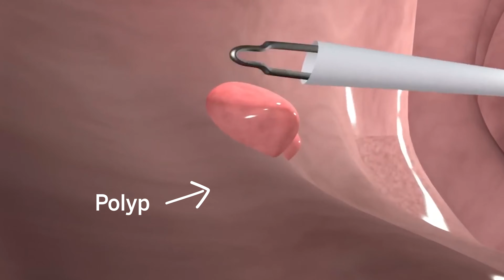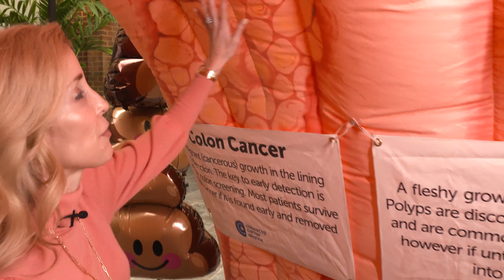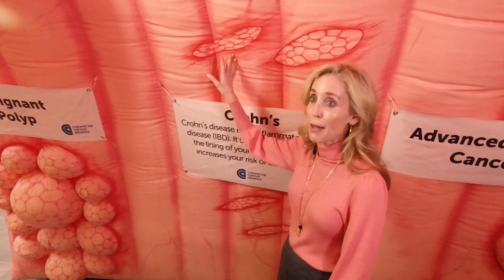Inflatable Colon Tour with Elizabeth Lindsey, M.D.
Elizabeth Lindsey, M.D., leading gastroenterologist at Williamson Medical Group, speaks about colon cancer prevention and the importance of screening colonoscopies as she walks us through a giant inflatable colon.